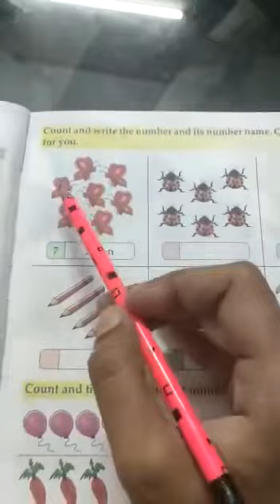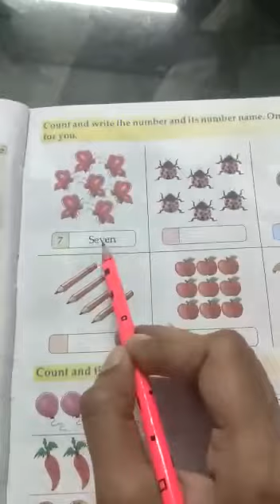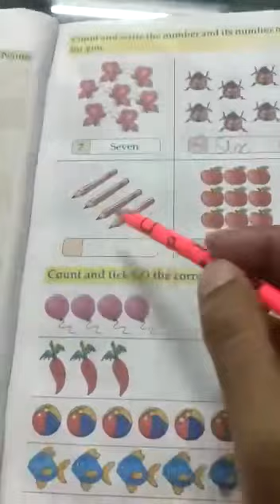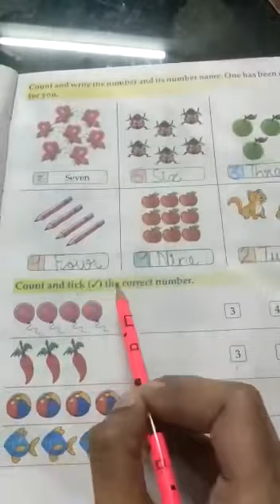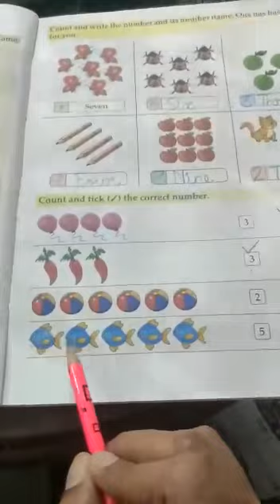Maths Chapter-2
exercise (pg-15)